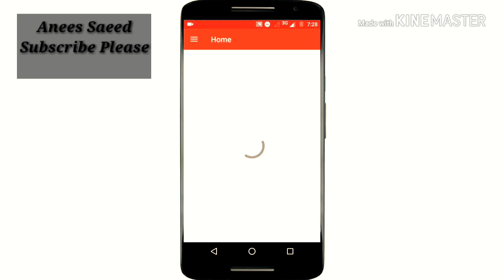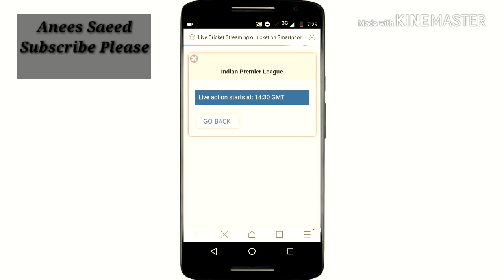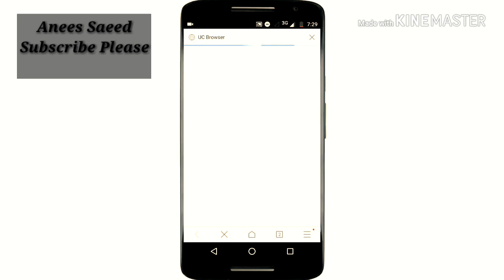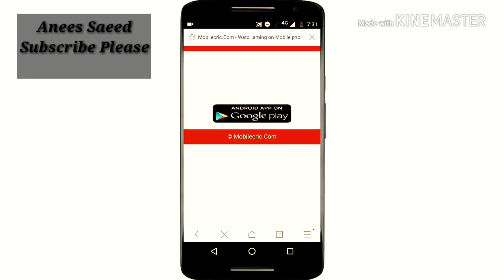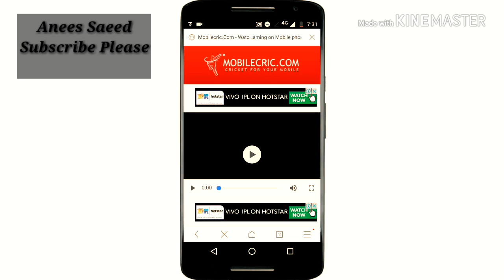Live Cricket Match 2018 | Indian IPL Matches Live